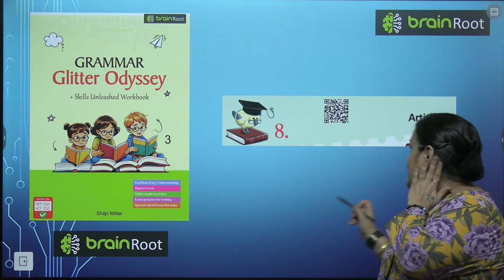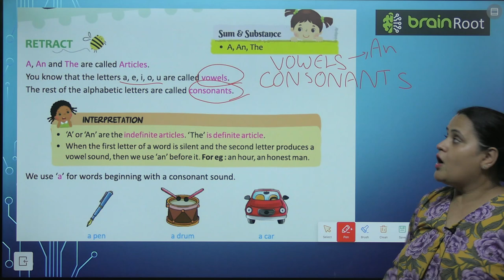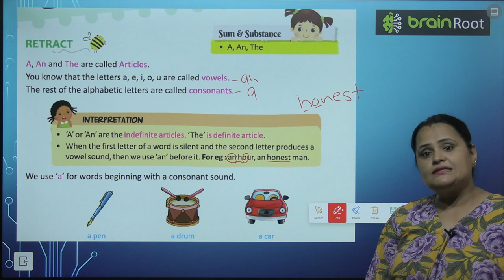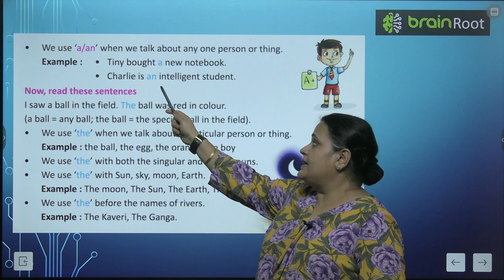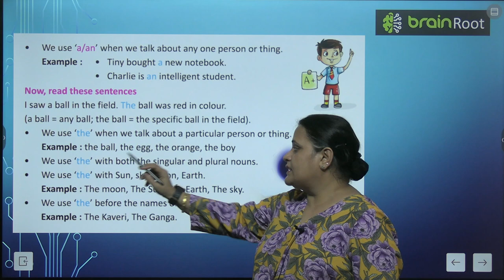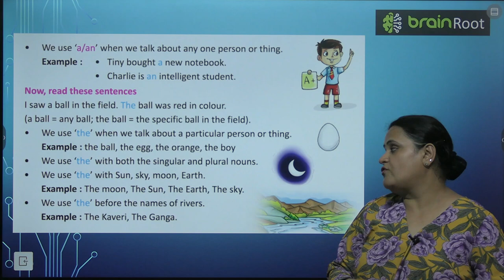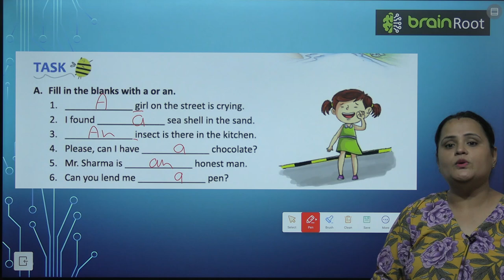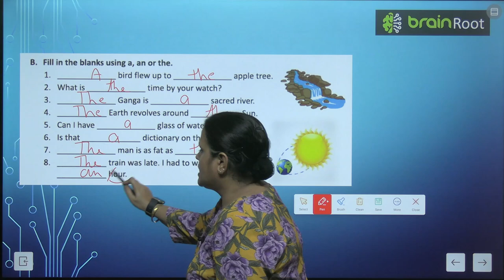BRAIN ROOT GRAMMAR ODYSSEY CLASS 3 CHAPTER 8 ARTICLES